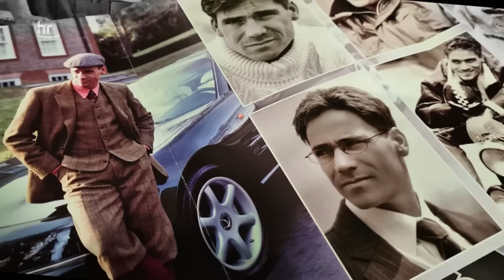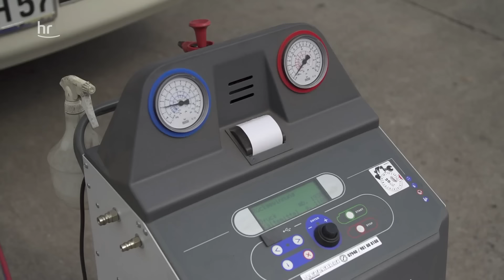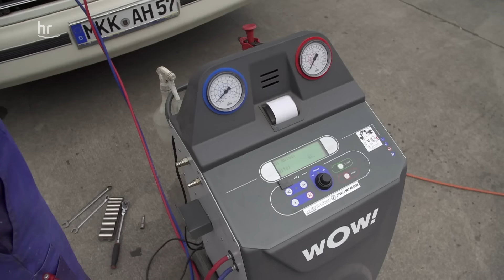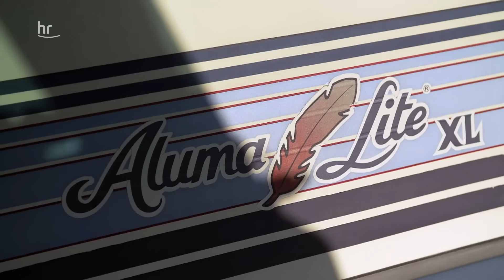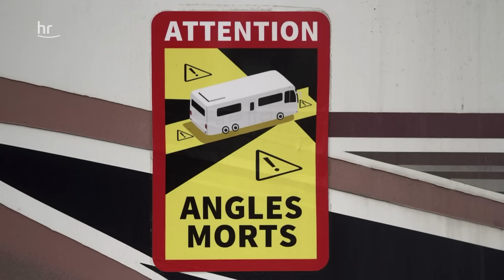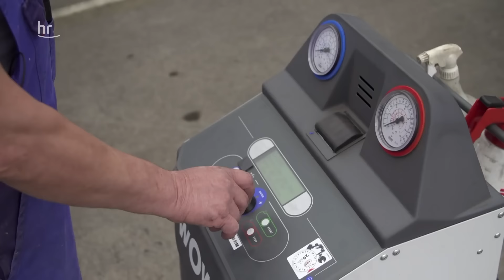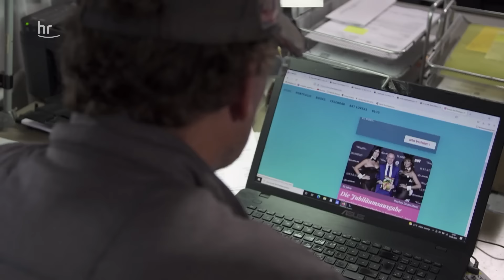XXL Camper - Die Wohnmobil Schrauber | Montagsblues trifft Redeschwall | S02E01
Die Hauptpersonen von "XXL-Camper – Die Wohnmobilschrauber" sind Lesz, KFZ-Mechaniker polnischer Herkunft, und Micha, Ex-Model und -Schauspieler. Seit ein Zufall die beiden vor 20 Jahren zusammengebrachte, sind sie Kollegen und ziemlich beste Freunde. "Sein Problem ist, dass er mich mag", sagt Micha mit einem Grinsen. Lesz ist ein eher wortkarger Meister seines Fachs, Micha hingegen gibt den wortgewandten Kundenbetreuer mit einer Passion für preiswerte Ölgemälde. Ihre Kunden: Vom Aussteiger bis zum Geistheiler. In Folge 1 treffen die Gegensätze hart aufeinander.  Lesz kämpft mit dem Montagsblues, einer vollen Werkstatt sowie wartenden Kunden. Micha freut sich auf ausgiebige Kundengespräche, u.a. mit Weltenbummler Jürgen-Peter. Der gibt Tipps zum Sonnenbaden, Stellplätzen und Reisezielen.

Die kolossalen US-Motorhomes, auf die Lesz und Micha spezialisiert sind, gelten hierzulande als Exoten, zugleich wurden Wohnmobile während der Pandemie zum Wunschtraum von Millionen. Deshalb ist Frank Böhm, der die Reihe redaktionell verantwortet, auch überzeugt, "dass wir mit diesem Format die Neugier vieler Menschen wecken und ihnen einen authentischen und unvoreingenommenen Einblick in eine sehr spannende Lebenswelt eröffnen können".

Viele der Fahrzeuge, die in Babenhausen repariert und aufgefrischt werden, haben neu mehrere hunderttausend Euro gekostet. Und die Kunden des "US-Reisemobil-Service" sind genauso speziell wie ihre Fahrzeuge.